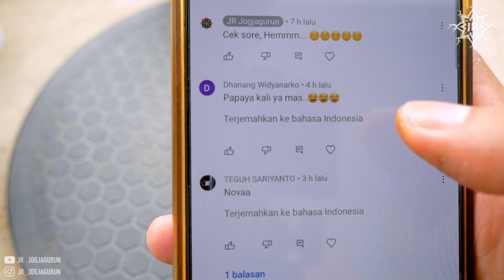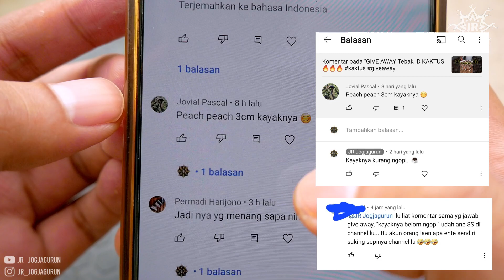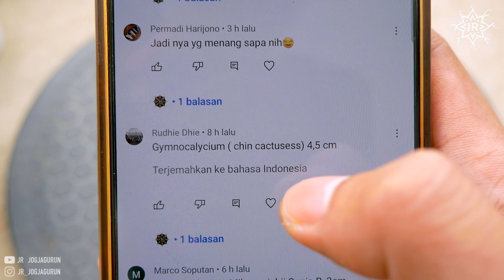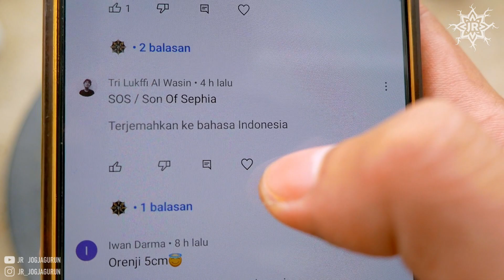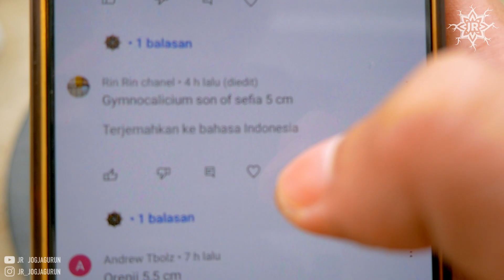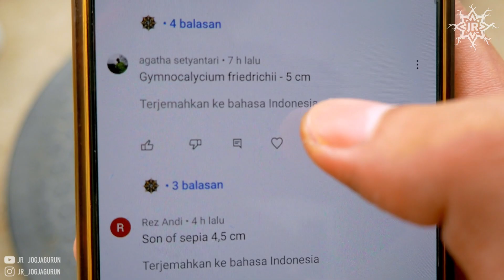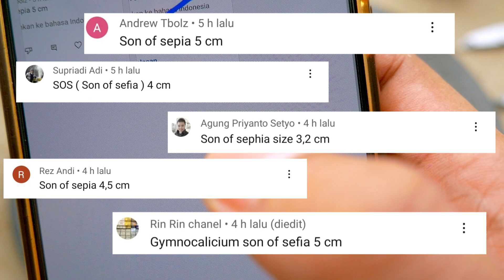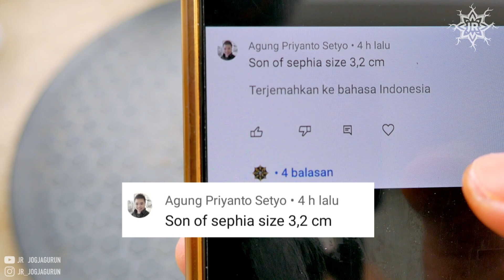Sale Indukan Kaktus Ada Sepia A dan SOS - Pengumuman Give Away...!!!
Jual beberapa indukan kaktus, Ada juga Sepia A dan SOS & pengumuman Give Away.

Untuk yang belanja sepia A disarankan pernah menanam kaktus dengan akar pendek, karena untuk sepia A akar masih pendek dan baru sampai Indo 2mgg yang lalu.

Give Away : Ada 2 Pemenang
masing-masih akan mendapatkan 150biji kaktus + LB H Varigata.
Ongkir di tanggung Pemenang.
Silahkan kontak 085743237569 kirim capture akun pemenang paling lambat 2x4jam.

Cara Order JRSALE Silahkan teman-teman CAPTURE FOTO tanaman yang kalian suka lalu kirim ke no wa 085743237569, langsung tulis nama, alamat lengkap dan no tlpn.

Dikirim sudah dengan MEDIA DAN POT, jadi temen2 tidak udah repot cari pot dan media lagi.

Thanks sudah suport Jogjagurun